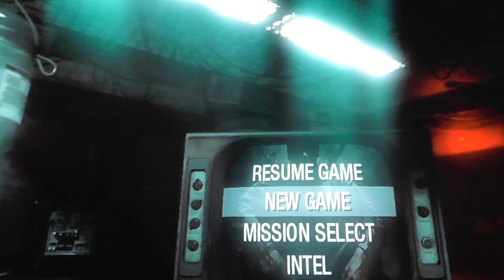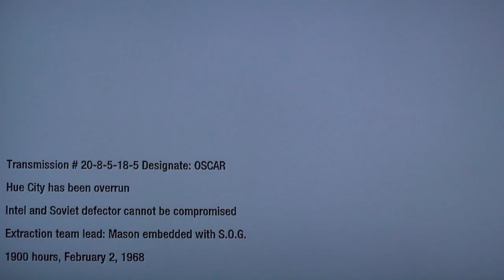Video games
Hope you enjoy XD  Foxarita Love